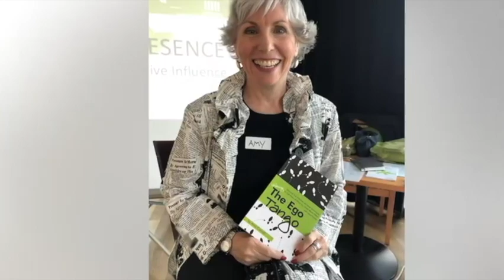#6 Versailles. Looking for Louis' Throne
This is a story from The Ego Tango, Amy's book.